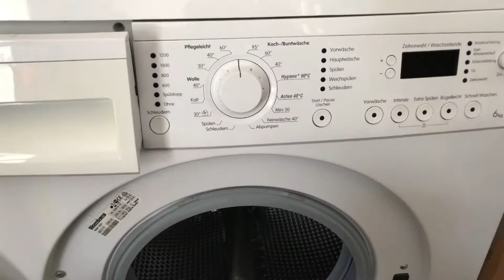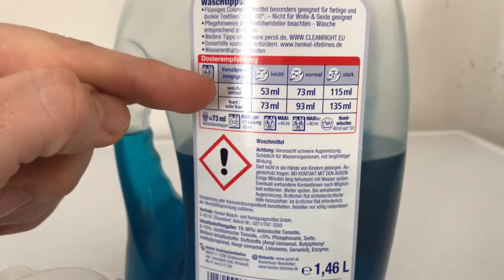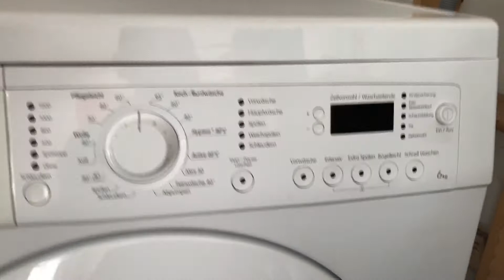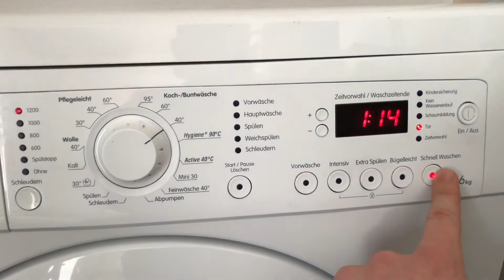Sitzkissenbezug waschen in Waschmaschine Kissenbezug Color Wäsche 40 Grad Anleitung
Material: Baumwolle und Synthetische Stoffe
Wäschetyp: einfarbige dunkle Wäsche
Temperatur: 40 Grad Buntwaschgang oder Schnellprogramm 1 Stunde (wenn man häufig die Kleidung reinigt und der Verschmutzungsrad nicht sehr hoch ist)

Ein Kissen, in Österreich Polster (Plural: Pölster), ist ein mit Daunen, Schaumstoff oder einem anderen weichen Material gefüllter und dichter Beutel. Das Gewebe zur Aufnahme der Füllung wird hierbei auch Einschütte oder Inlett genannt.

Auch Füllungen mit Kernen oder Körnern oder mit Schlämmen (Torf oder Tonerde) sind üblich, allerdings nicht als weiche Unterlage, sondern als Wärmespeicher. Es gibt keine einheitliche oder genormte Typisierung für Kissen. Kissen werden nach Verwendung und Füllung unterschieden. In asiatischen Ländern ist es üblich, Kissen mit Schafswolle zu füllen.

(Quelle: Wikipedia)

Wenn ihr wissen wollt wie man die gemischte Buntwäsche waschen sollte, dann schaut euch dieses Video an:

pduesp